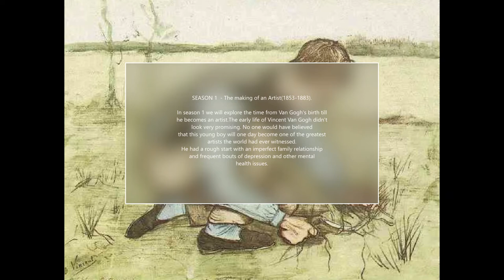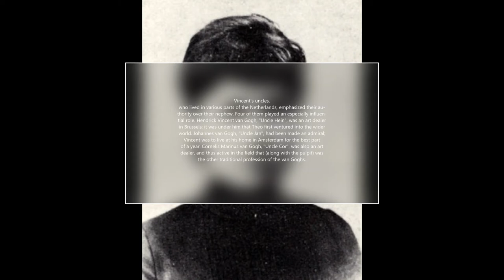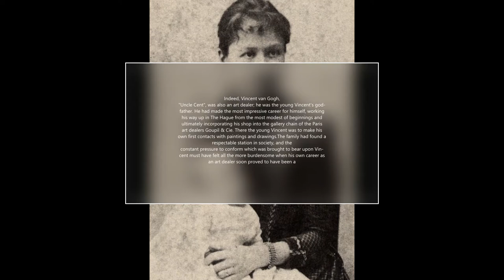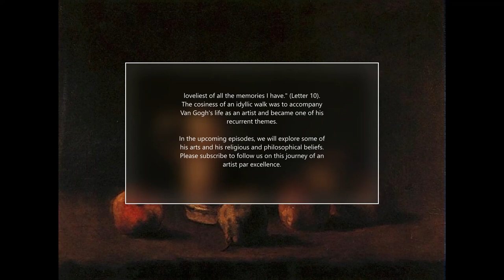The Family E01 S01 - Life of Van Gogh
This was Vincents room in the asylum in Saint Remy
Self-Portrait
Still Life with Beer Mug and Fruit